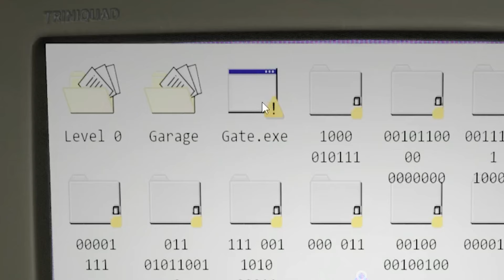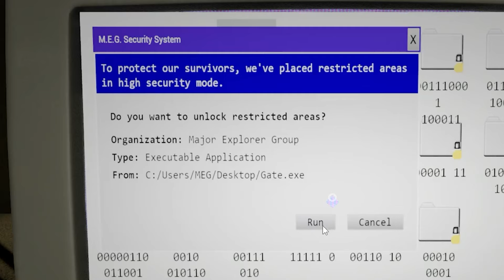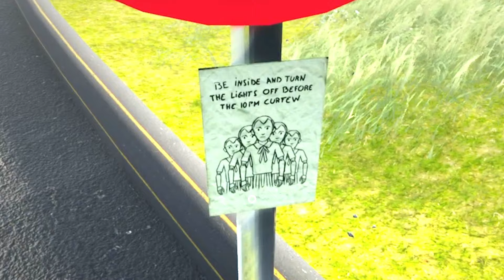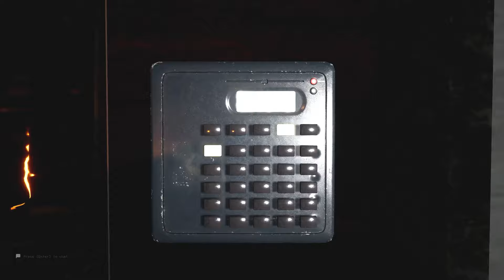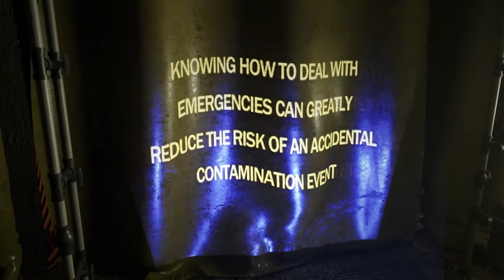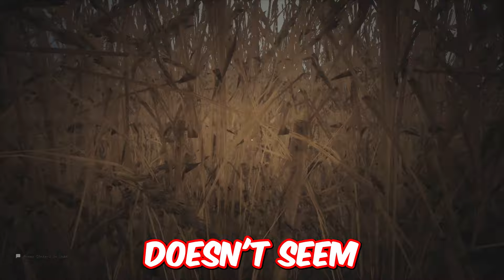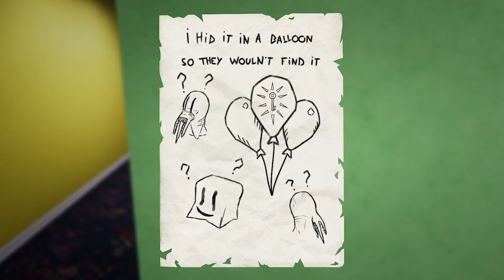This is the BEST Backrooms Game We Have Played | Escape the Backrooms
Want to play this game yourself?! 😨 You can support us AND charity by purchasing this game through the Humble Partner program!

Enjoy the entire ridiculous playthrough all in one place!

This is Escape the Backrooms

The Boiz once again find themselves trapped in a strange - yet eerily familiar location. As paranormal investigators, they'll need to use what wits they have in order to traverse the levels and escape the dangers therein. But will they be able to chug enough almond water to keep their sanity up for long enough? Knowing these two, probably not...